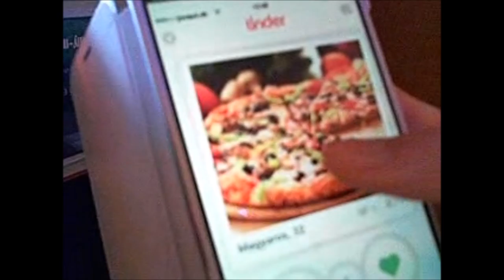PUA nyári egyetem - h kell csajozni a Tinderen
Ebben a részben elmagyarázom a mágnest.

Készült a Schimán szarvideó versenyére.